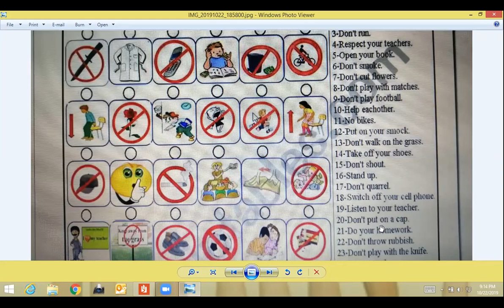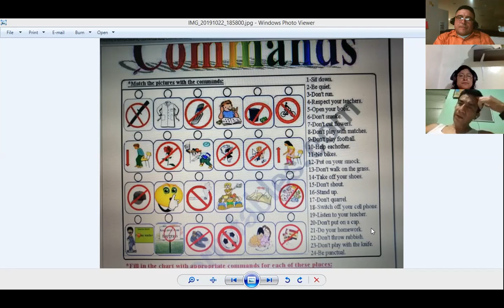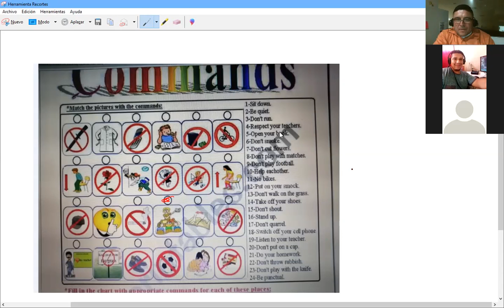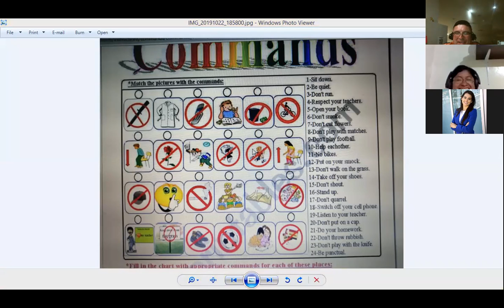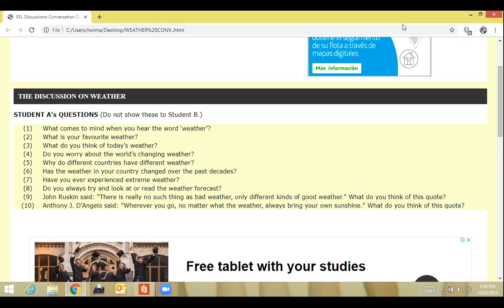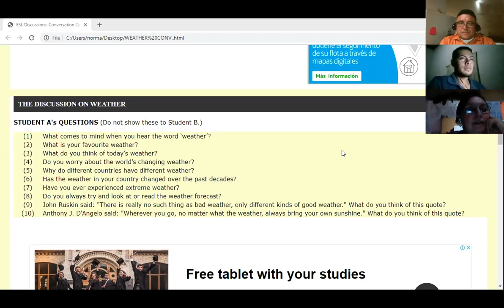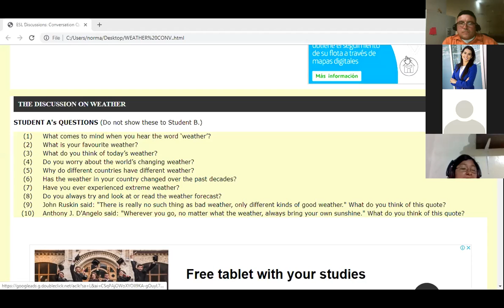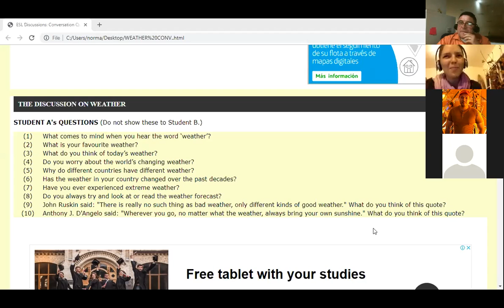Ingles Corporativo-OCT 22ND 9 TO 10 PM